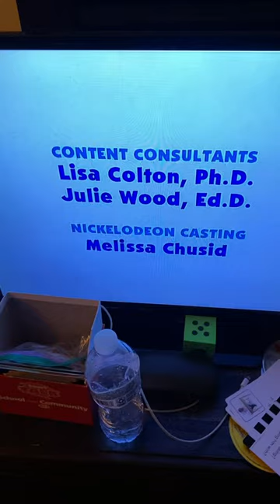Production Nick Jr Janice Burgess (2005)